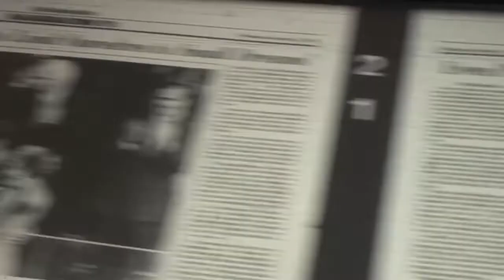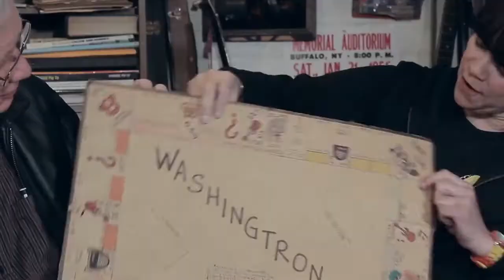PUNK THE CAPITAL | 2021 Official Trailer | Opens May 14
Screen at home to support AFI Silver Theatre!